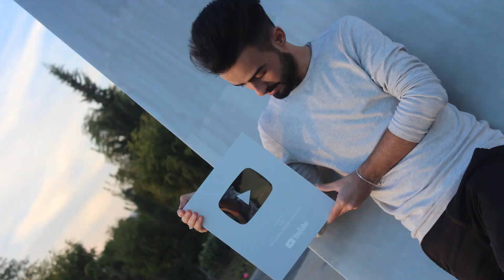قه ڵغانی تایبه ت به 100 هه زار سه بسكرایب له ئه مریكاوه گه شت !! VLOG